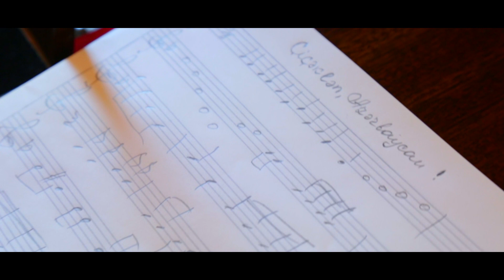KLIP BABƏK NİFTƏLİYEV ÇİÇƏKLƏN, AZƏRBAYCAN!!!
Musiqisi: Şəfiqə Həsənova,
sözləri: Şamama Mehrəliyevanındır.
İfa Edir: Babək Niftəliyev
Rejissor Fuad Təhməzli